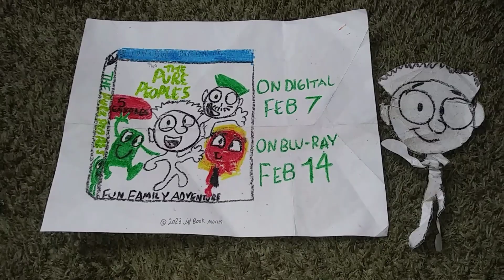The Pure Peoples | Blu-Ray TV Spot #3